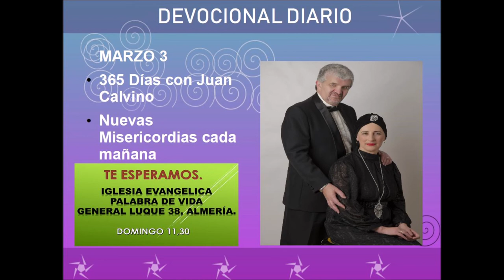Devocional diario marzo 3